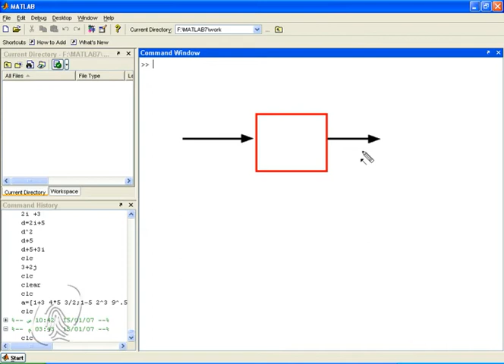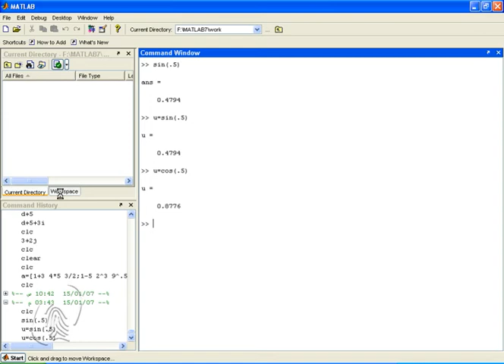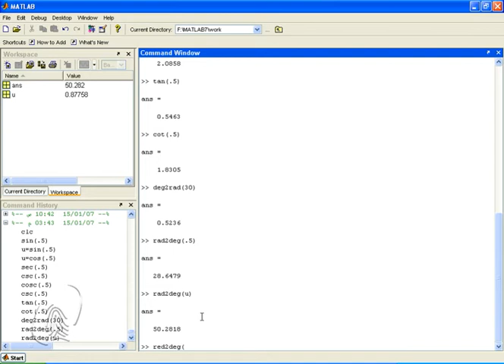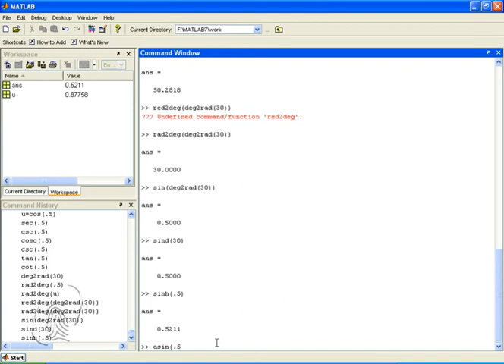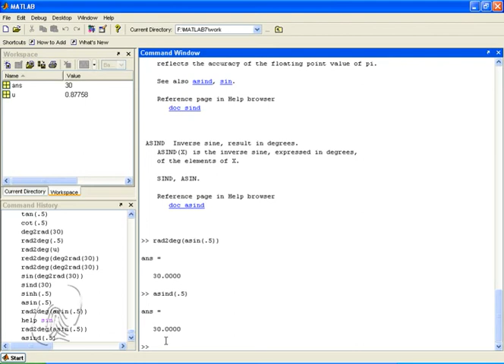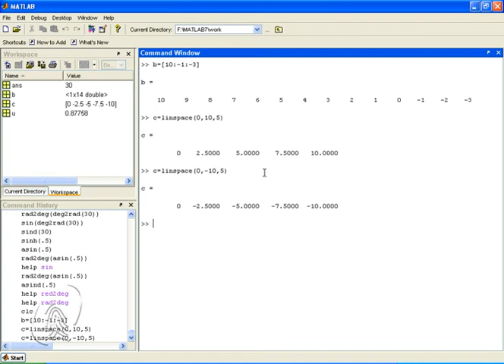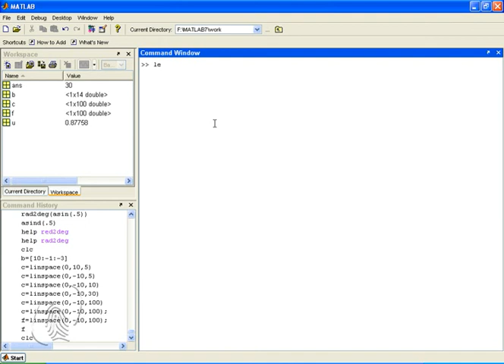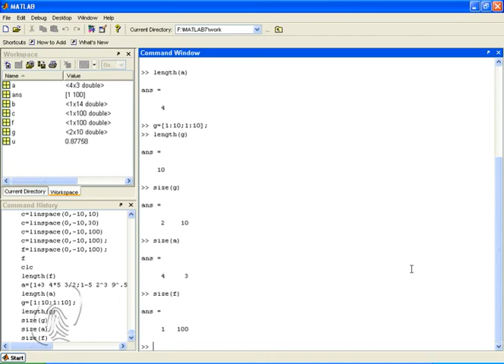تعلم الماتلاب - درس 3